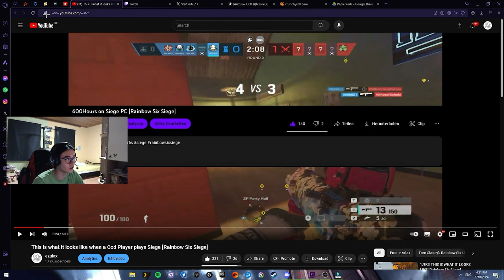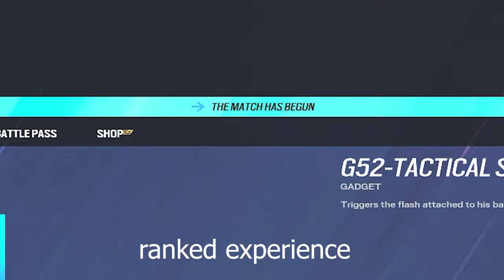This Is What CALL OF DUTY AIM Looks Like In SIEGE [Rainbow Six Siege]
Second Channel:@ezulaxtwo

Rainbow6 settings:

Graphics:
1080p
3:2
FoV:87
Shadow Medium

Sens:
800DPI
Multiplier:0.02

Ingame
Hipfire: 5-5

ADS
1.0x 42
1.5x 52
2.0x 65
2.5x 72
3.0x 75
4.0x 70
5.0x 70
12.0x 95
What I Aim with:
Mouse:Pulsar X2 Mini
Mousepad:Aqua Control II